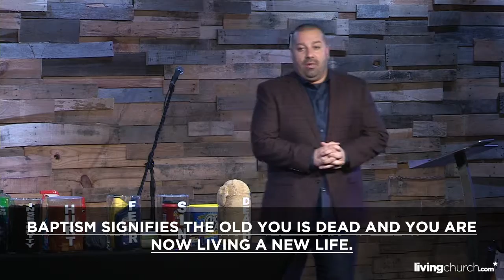This is How We Do It | Baptism | Week 4